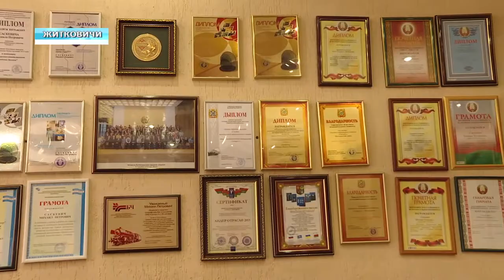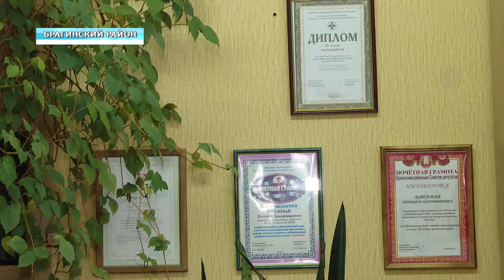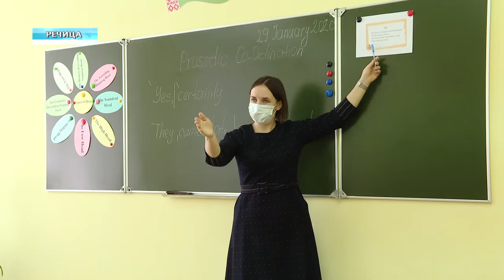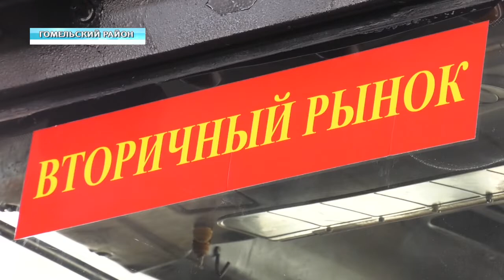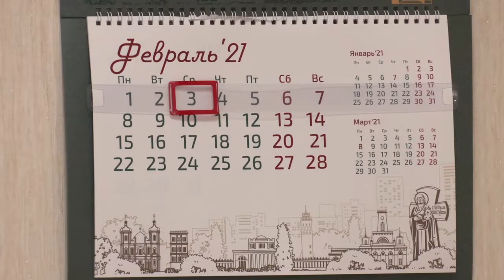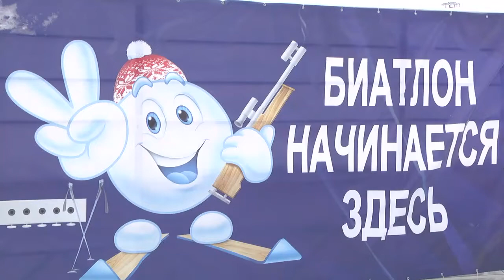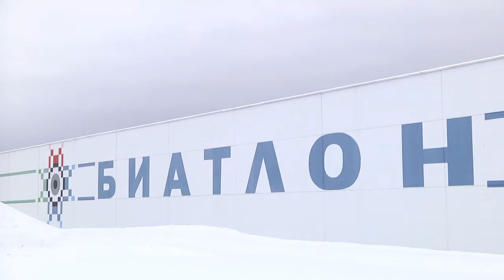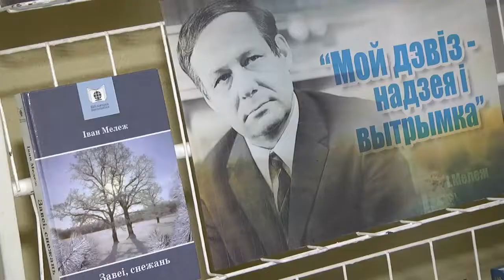07.02.2021 НОВОСТИ НЕДЕЛИ